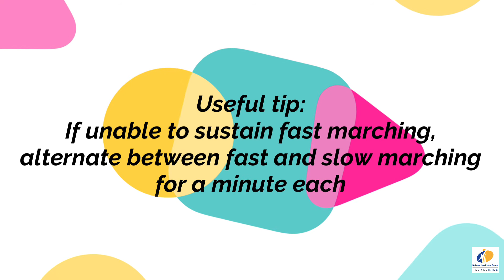Healthy Ageing With Exercise: Stay Active